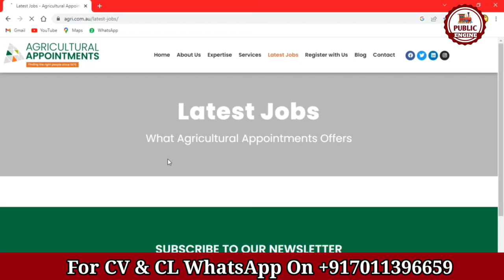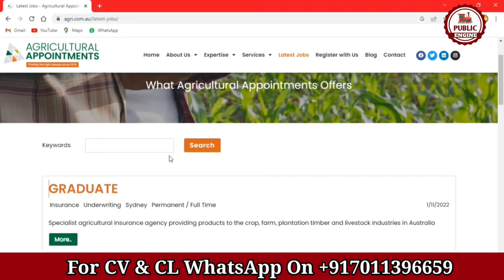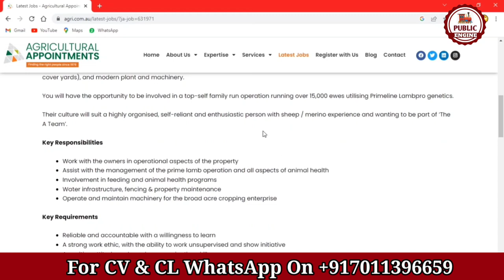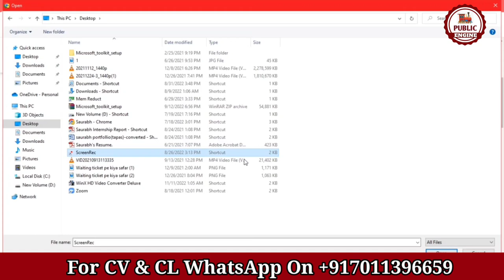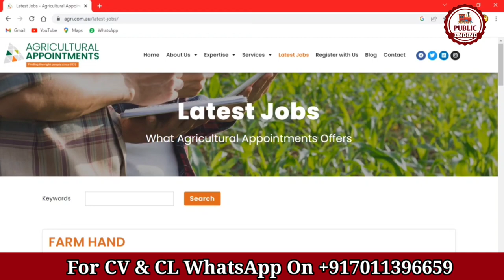Australia Work Permit Visa 2023: Move to Australia as a farmer and start your new life!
About Video:- In this video, we'll go over everything you need to know about moving to Australia as a farmer. We'll cover topics like visa requirements, housing, and job hunting. We'll also give you advice on the best crops to grow, how to market your produce, and more.

If you're thinking of moving to Australia to farm, then this video is for you! We'll go over everything you need to know, from visa requirements to the best crops to grow. We'll also give you advice on how to market your produce, and how to find the right housing in Australia. We hope you find this video helpful and that it helps you make the decision to move to Australia as a farmer!

Moving to Australia As a Farmer - The Ultimate Guide

jobs in australia for foreigners
australia immigration news 2022
australia immigration 2022
agriculture jobs in australia for indian
australia work permit 2022
australian immigration news 2022
australia seasonal visa

For Assistance:-
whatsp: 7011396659